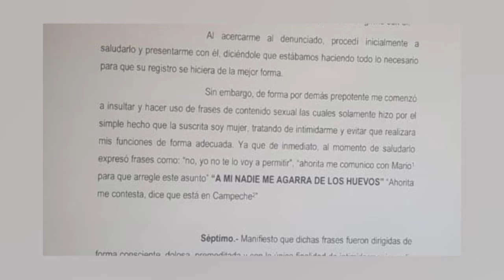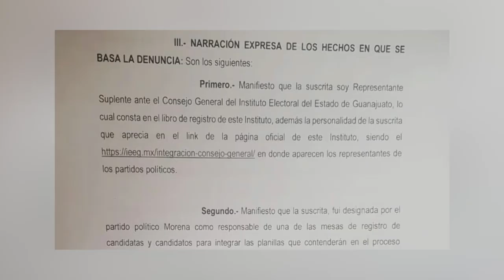Denuncian a Sheffield por "violencia contra la mujer" ante IEEG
María del Carmen presentó ante el Instituto Electoral del Estado de Guanajuato una queja de procedimiento especial sancionador en contra del candidato de Morena a la presidencia municipal de León, Ricardo Sheffield Padilla.